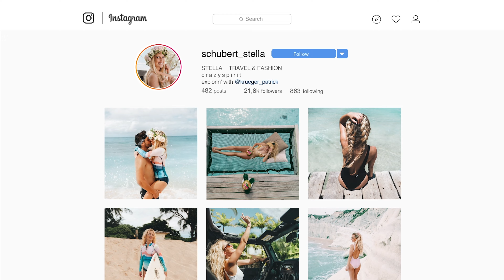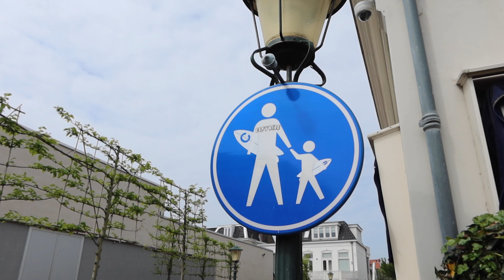Urlaub in Holland-Ein Wochenende in Zandvoort 🇳🇱🌊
Heute nehme ich euch nach Holland
Wir schlagen in einer wunderschönen Unterkunft in Zandvoort und genießen ein letztes Mal das Tulpenparadies bevor die Saison endet

Viel Spaß beim Anschauen - Eure Stella 🌺
Verfolgt unsere Reisen LIVE auf INSTAGRAM
Patrick:

Videoedit by Stella Schubert